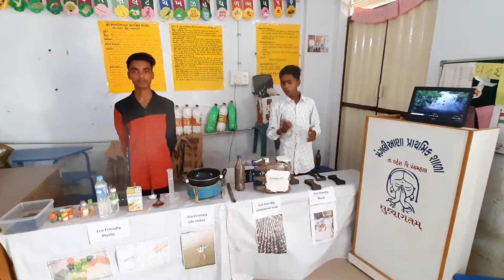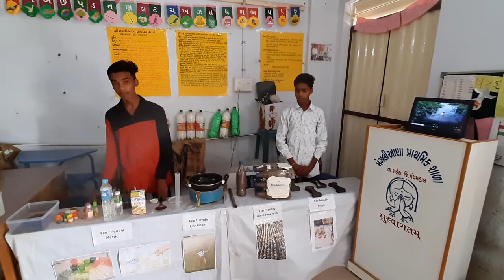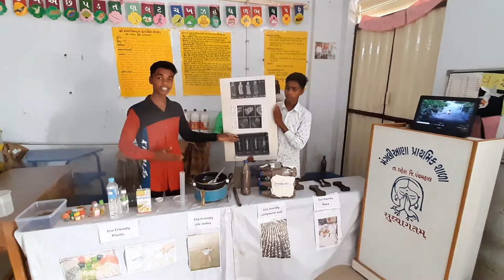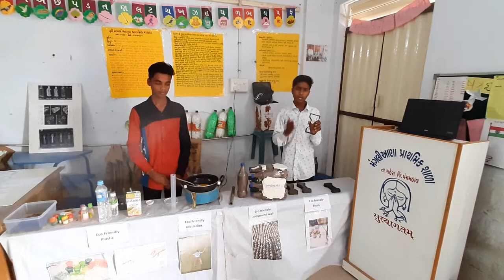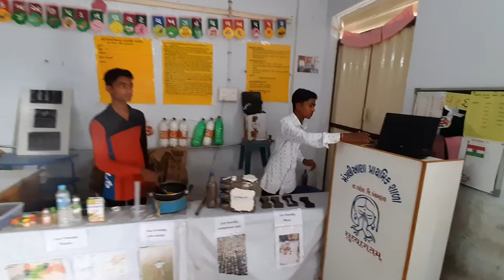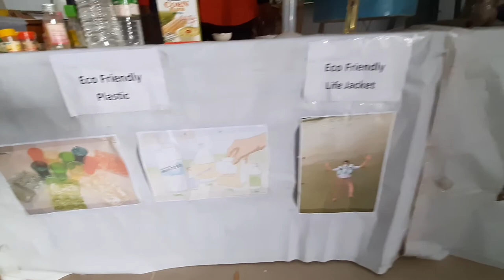Eco friendly material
In this exhibit making of useful products form waste materials are suggested.
इस प्रदर्श में बेकार पदार्थ से उपयोग में आने वाले पदार्थ को बनाने की विधि एवं उनके प्रयोग सुझाये गये हैं: